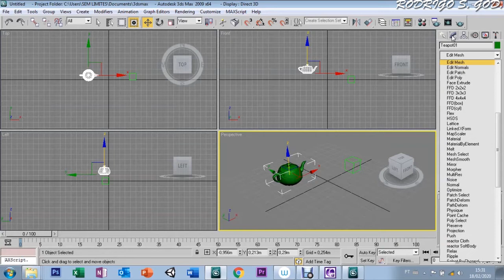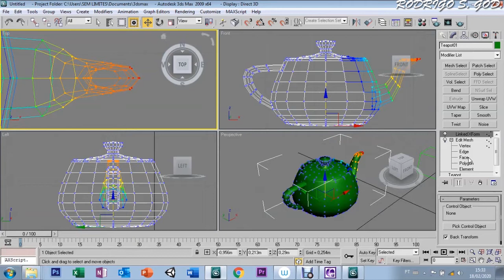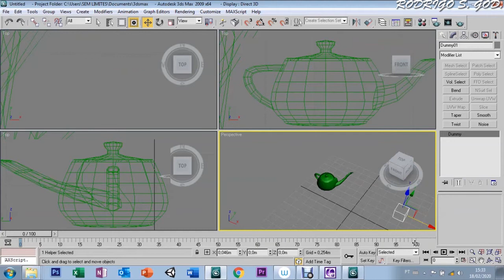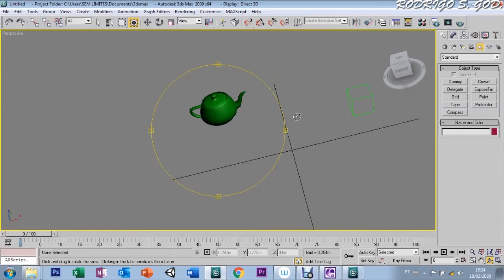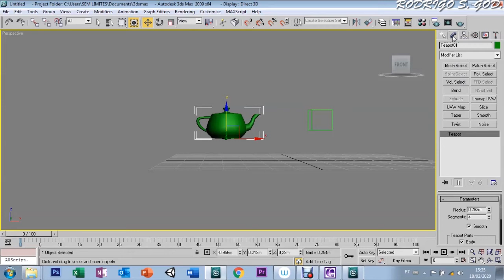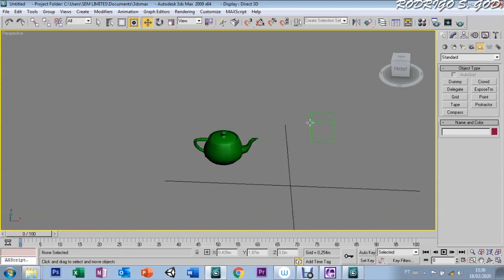AULA 83 - LINKEDXFORM MODIFIER - 3DS MAX 9